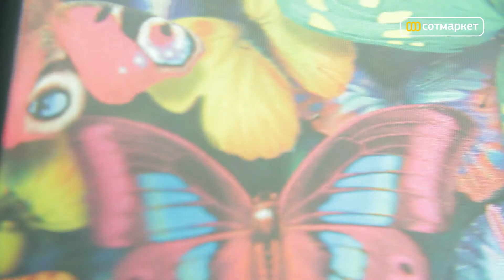Видео обзор чехла BB-mobile SX-050 для Galaxy S3 от Сотмаркета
BB-mobile SX-050 — отличный способ защитить ваш смартфон Samsung Galaxy S3 i9300 от падений и внешних факторов, а заодно придать ему уникальный внешний вид.

Купить чехол BB-mobile SX-050 и узнать дополнительную информацию можно на сайте магазина